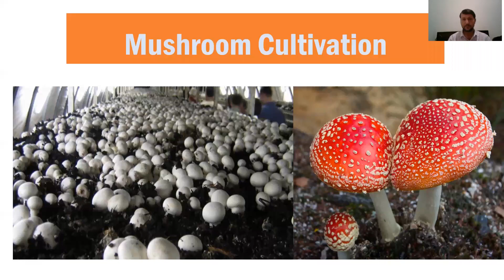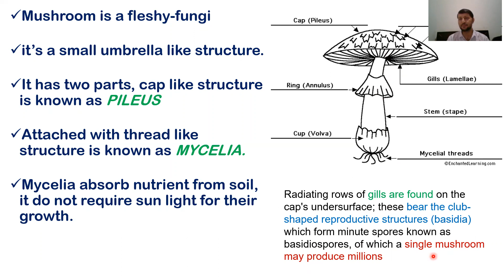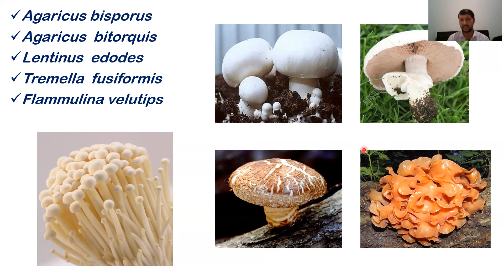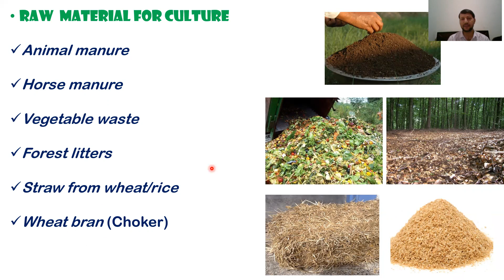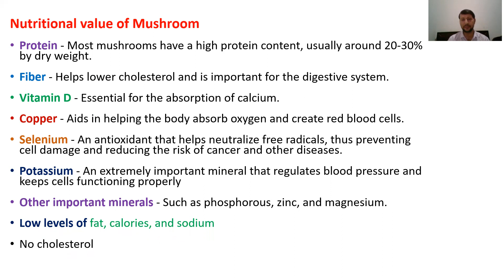Mushroom Introduction # Part 01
Mushroom is a fleshy-fungi
Umbrella like structure called PILEUS
Agaricus bisporus
Agaricus  bitorquis
Lentinus  edodes
Tremella  fusiformis
Flammulina velutips
Nutritional value of Mushroom